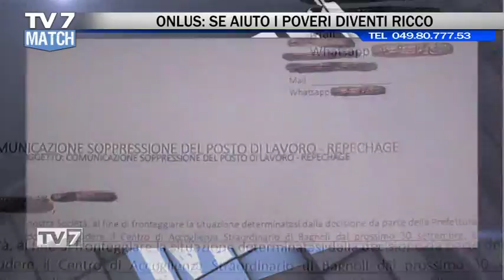Tv7 Match del 06/10/2018 - INQUINAMENTO - IMMIGRAZIONE (4DI5)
Ospiti:

-ROMEO SCARPA,pres. Italia Nostra Treviso
-MARIO ROSINA,pres. Faib
-GIANFRANCO PADOVAN,EnergoClub onlus
-MICHELE VAROTTO,pres. Trasporti Confartigianato Padova
-ALBERTO RUGGIN,mediatore culturale
-ODETTE MBUY,ass. Maisha
-ALBERTO PANFILIO,sindaco di Cona
-HENRY KONGOLO,consulente per l'immigrazione